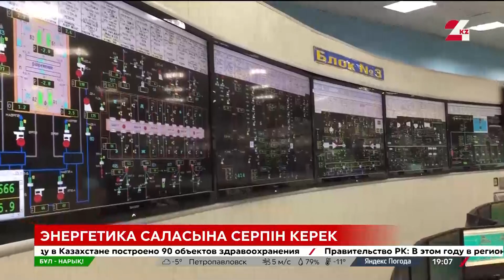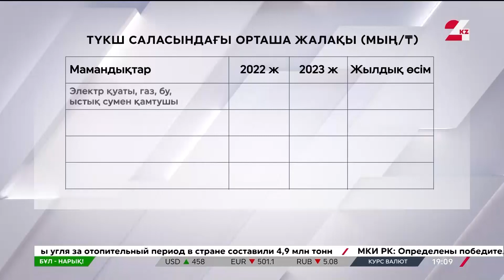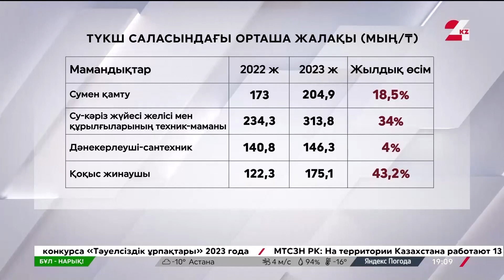Энергетика саласына серпін керек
Шетелге шығарылған активтерді елге қайтарып, соның есебінен жылу-энергетика саласын жаңғыртуға болады.